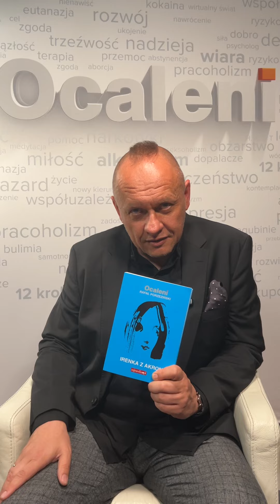IrenkazAkron znów na Rajmedia.pl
Ocaleni - Irenka z Akron to pierwsza książka z cyklu Rafała Porzezińskiego. Cykl „Ocaleni” to książki pełne nadziei, podpowiedzi, rad jak żyć szczęśliwie. Podczas spotkania z Irenką z Akron, nie tylko odnajdziesz siebie, swoje problemy i dylematy, ale co ważniejsze poznasz też drogę do ich rozwiązania. Opowieść Irenki  Hojfeldt to także bezcenna skarbnica wiedzy o AA, Al-Annon i Programie 12 Kroków. Nie zwlekaj, zamów, przeczytaj i zmień całe swoje życie!